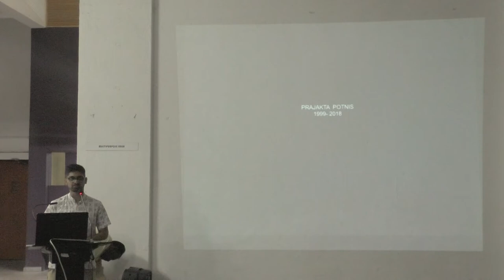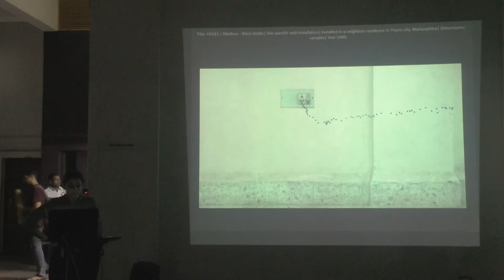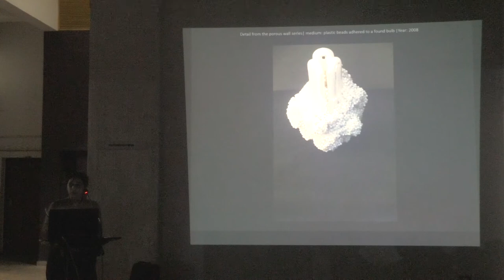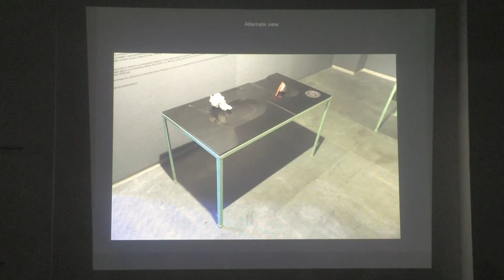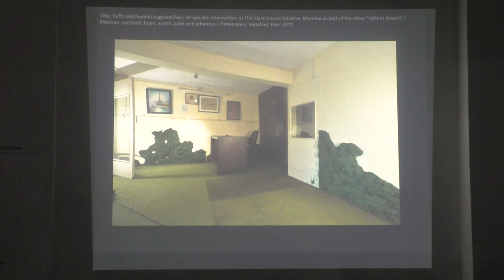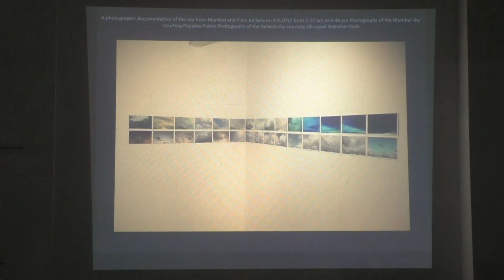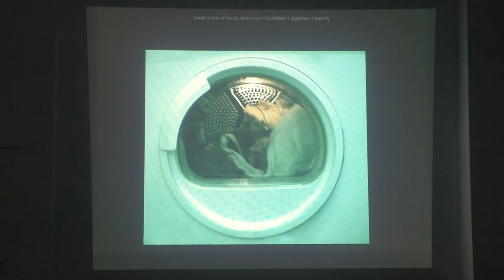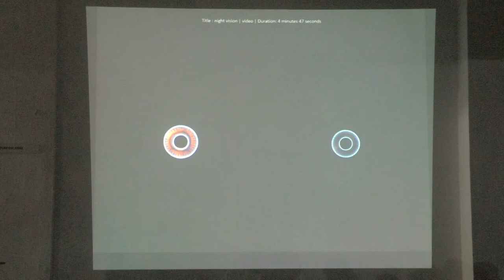#69 - Making Art in One BHK - Prajakta Potnis - 08-03-2019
Making Art in One BHK
by Prajakta Potnis

How does one make work happen in an art world with meagre infrastructure or state support? How can such work redeem itself from space and financial constraints? Artist Prajakta Potnis contextualizes these constraints and discusses how they shape her practice.

ABOUT:
Prajakta Potnis’s practice sails through painting, site-specific sculptural installations to public art interventions. She has extensively shown her works since 2001 nationally and internationally. The artist lives and works in Mumbai.

on
8th March 2019
6:30 pm

at
School of Environment & Architecture,
Eksar Road, Borivali (W), Mumbai - 400 091

The event is supported by UDRI and free and open to public.